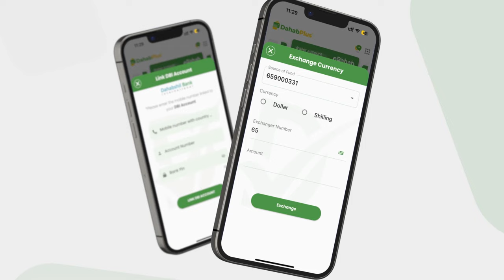Soomaaliya oo loo sameynayo Ciidan cusub oo bedela ATMIS.